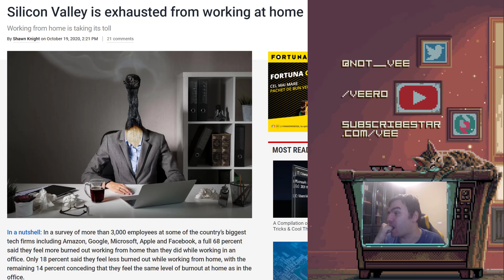Silicon Valley workers claim exhaustion due to working from home